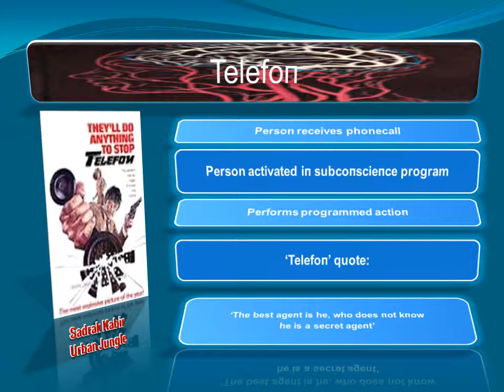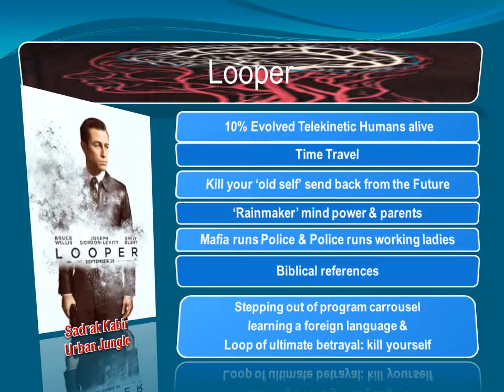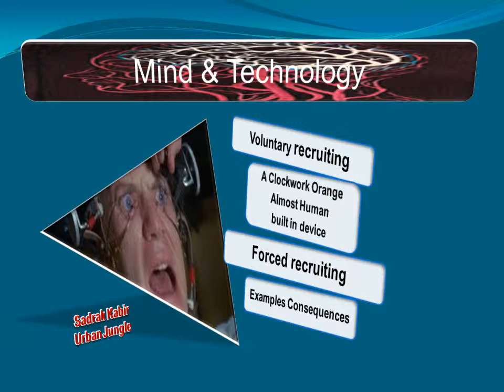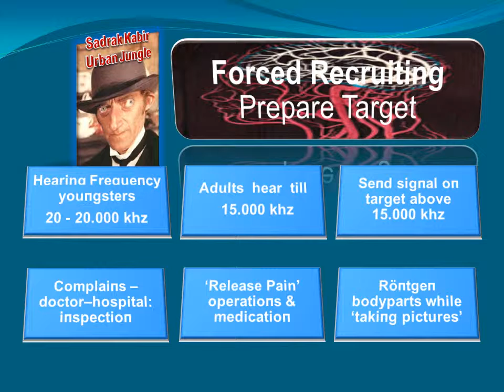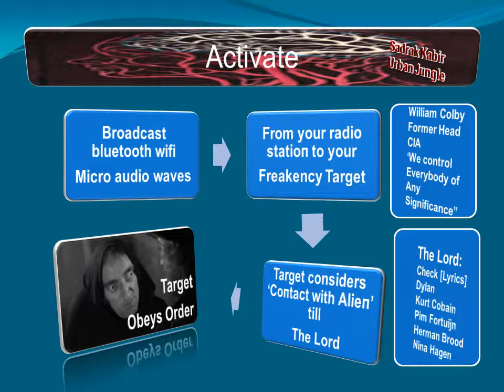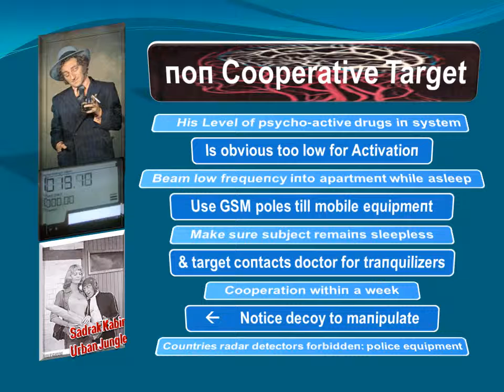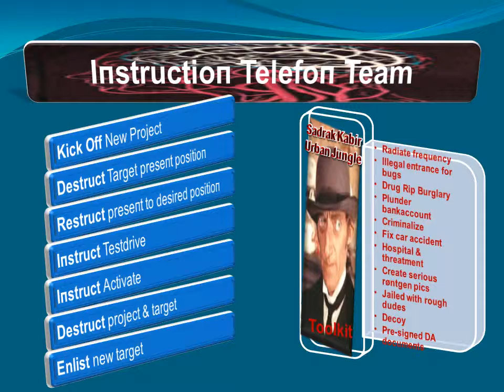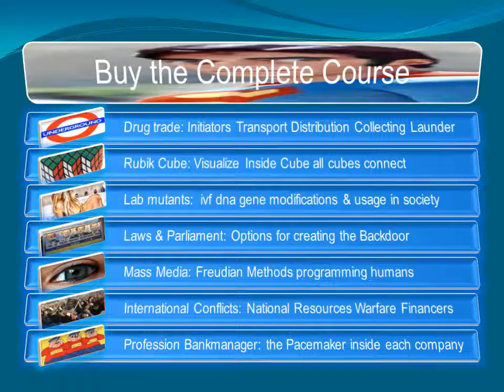Manual of Telefon Target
Comedy = Tragedy + Time